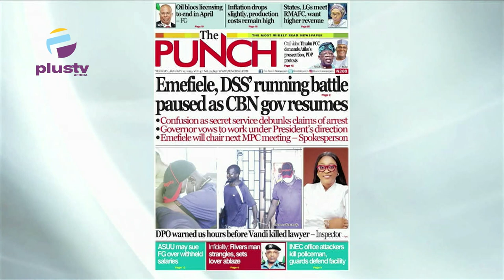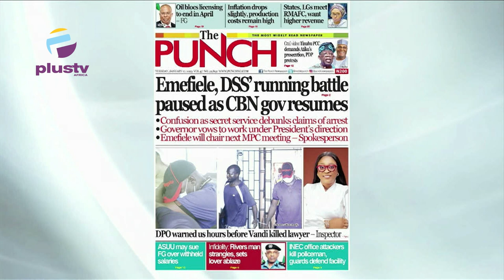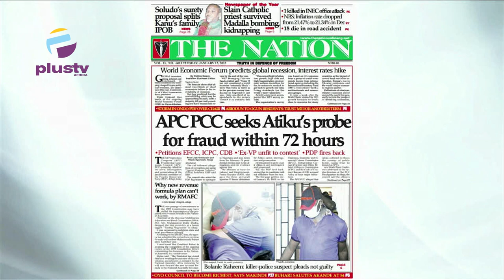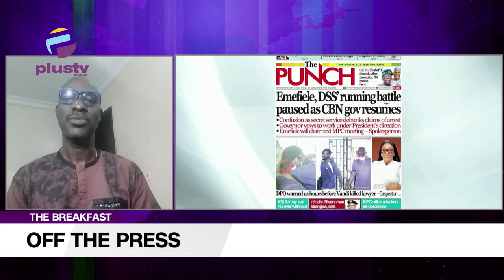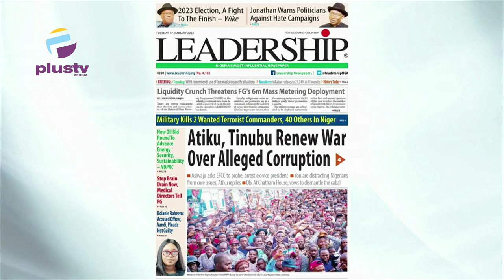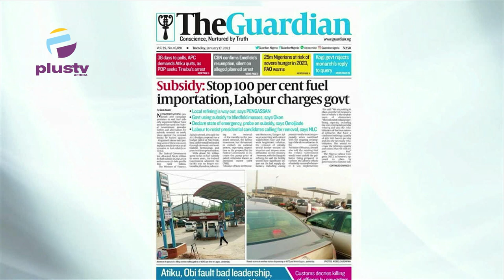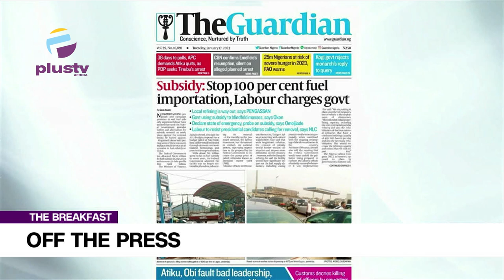Tinubu, Atiku, Renew War Over Alleged Coruption